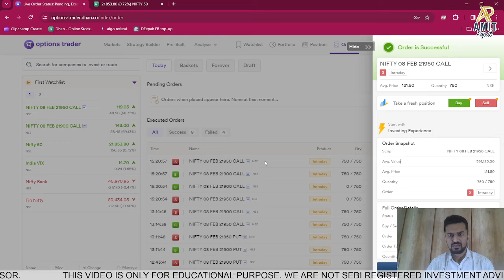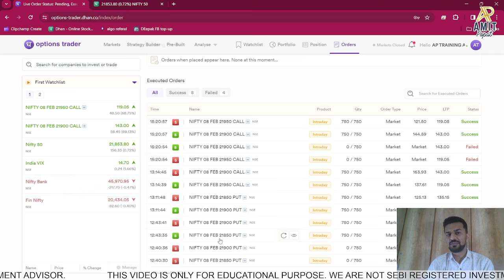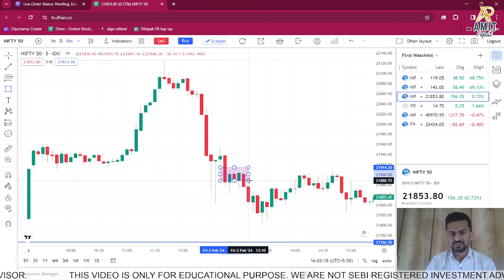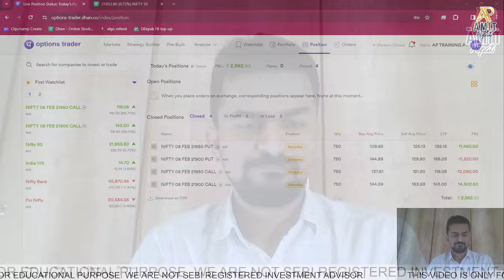2562 INTRADAY PROFIT